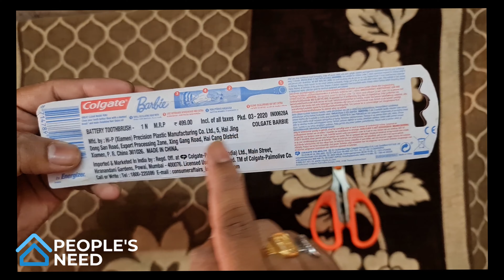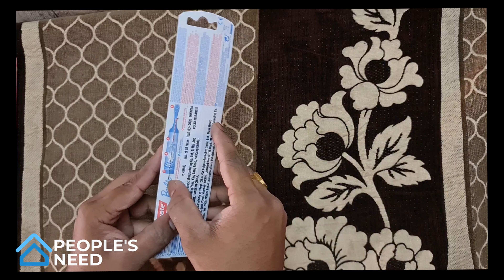Kids Barbie Battery Powered Colgate Toothbrush | Battery brush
Colgate Kids Barbie Battery Powered Toothbrush | Barbie Battery Toothbrush Unboxing For Kids
Colgate Kids Barbie Battery Toothbrush
Barbie Tent House
Spiderman Tent House
Frozen Tent House
Doremon Tent House

Bigg Boss 4 Telugu 14th week elimination | Bigg Boss 4 Telugu Top 5 Contestants | Bigg Boss 4 Telugu

PEOPLE'S NEED
                 # ALL IN ONE
This channel is mainly focused on PEOPLE'S NEED.
As the tag line (ALL IN ONE), we want to bring all types of videos useful for people like :
TECHNOLOGY, MOVIES, HEALTH, COOKING, TIPS FOR DAILY USAGE, KIDS and many more.